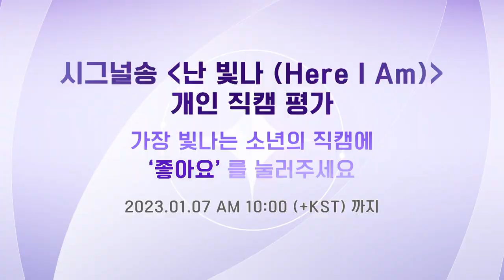[BOYS PLANET] 왕옌홍 WANG YAN HONG I G그룹 @시그널송 '난 빛나 (Here I Am)' 개인 직캠 평가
G그룹 / 중국 쓰촨 / 왕옌홍 (WANG YAN HONG)

보이즈 플래닛의 빛나는 연습생을 소개합니다 ✨

본 직캠 영상은 '조회수 + 좋아요 수 X 100’ 합산을 통해
방송 내 연습생들의 평가용으로 반영 될 예정이며
해당 결과는 특정 미션의 베네핏으로 적용됩니다.

※ 평가 기간 : 12/30 (Fri) 9PM ~1/7 (Sat) 10AM (KST)
※ 본 프로그램 내 진행되는 투표 집계는 투명성 및 공정성 확보를 위해 외부 전문기관인 삼일PwC의 검증을 거칩니다.

〈BOYS PLANET〉
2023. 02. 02 (Thu) 8PM (KST) 첫방송

Introducing the Shining Trainees of Boys Planet ✨

This fancam video would be reflected for the evaluation of the trainees in the program through the calculation of 'Views + Likes X 100', the results would be applied as a benefit for a particular mission.

※ Evaluation Period : 12/30 (Fri) 9PM ~1/7 (Sat) 10AM (KST)
※ The voting process of this program would be verified by Samil PwC(PricewaterhouseCoopers), a 3rd party professional audit firm to ensure transparency and fairness.

〈BOYS PLANET〉
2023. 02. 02 (Thu) 8PM (KST) Premiere